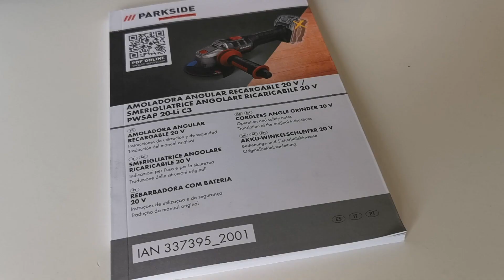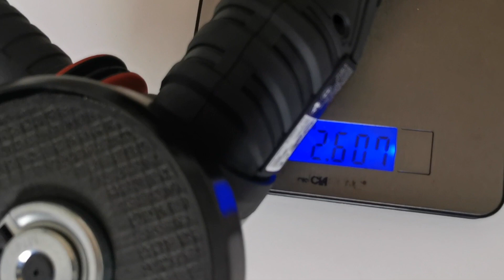Smerigliatrice Angolare Ricaricabile Parkside Performance Frullino Primo Taglio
Primo Taglio Frullino PARKSIDE PERFORMANCE

Oggi faremo insieme il primo taglio con il “frullino” PARKSIDE PERFORMANCE appena acquistato alla Lidl.
Va subito detto che acquistare utensili della serie Performance della Parkside non è mai così facile perchè questo tipo di utensili vengono venduti solo in particolari periodi dell'anno. Si trovano solo alla Lidl e non in grande quantità e in Italia non è possibile acquistarli online. Per tutti questi motivi c'è sempre una corsa anche spropositata per accaparrarsi questo tipo di attrezzi.
Nonostante si parli di utensili per uso "domestico", hobbistico, la serie Performance sempre di colore nero rispetto alla serie base che è di colore verde, si contraddistingue per l'ottimo rapporto qualità/prezzo e vengono utilizzati anche da professionisti per l'affidabilità e prestazioni.
In questo video, eseguirò il primo taglio con la smerigliatrice angolare modello 337395 comunemente chiamata a Roma frullino, alimentata da una batteria 20V 4 Amp. Taglieremo un pezzo di ferro per testare frullino e dischi sempre della stessa serie Performance.
Caratteristiche Principali
• Motore BRUSHLESS senza spazzole per più potenza e durata
• Avviamento progressivo Soft Start
• Facile cambio disco senza chiave
• Dischi fino a 125 mm
• Batteria non Inclusa
Confezione
Nella valigetta in plastica molto capiente, troviamo il frullino con un disco per smerigliare, la maniglia attaccata e il manuale di istruzioni che consigliamo sempre di leggere, soprattutto per questi utensili pericolosi. La batteria non fornita l'ho acquistata separatamente. Nella valigetta possiamo tranquillamente mettere il frullino con una batteria attaccata, una seconda batteria di scorta, il caricabatteria e diversi dischi di ricambio.
Per il primo taglio monteremo dischi sempre della serie performance. Per sostituire il disco basta alzare la mezza luna e ruotarla in senso antiorario mentre teniamo premuto il tasto per bloccare il disco. L'operazione è semplicissima.
Il tasto di accensione prevede 2 modalità, sempre acceso (premendo il tasto e facendolo scorrere verso l'alto) o acceso solo quando premiamo il tasto.
Come possiamo vedere nel video, il taglio è preciso e senza fatica.
Il Frullino Parkside Performance in questo primo taglio, con la batteria non caricata si è comportato veramente bene.

Acquistando tramite i miei link potrei ricevere una piccola percentuale sulla vendita ma questo non influisce sul prezzo del prodotto che acquisti! Così facendo mi aiuterai a far crescere il Canale.